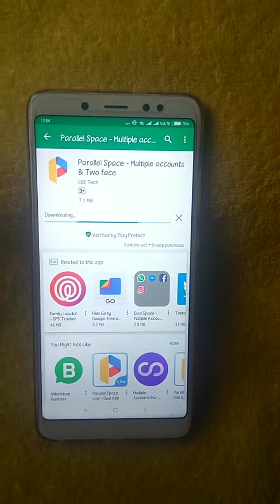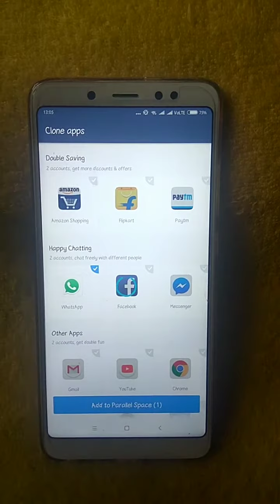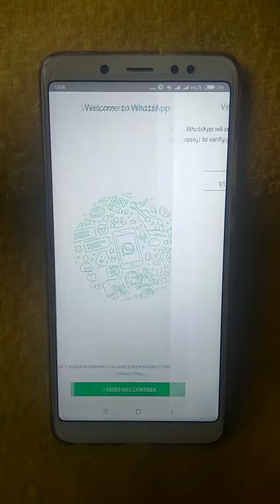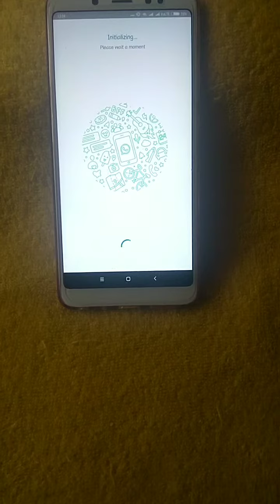Single mobile me do alag alag phone number se kaise chaley wats app(janiye hindi me)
Meyer Cookware combo of sautepan and fry pan -

Vinod Stainless Steel Platinum Extra Deep Kadai, 26cm, 4.1 Liter, Silver

vinod frypan -

baby wipes -

Phillips Juicer-

spinning mop with bucket-

ikea colander-

prestige stainless steel clip on cooker-

I make interesting videos on make up,skin care,product reviews,home decor,shopping haul,fashion,style,,travel vlogs,etc and many more Single mobile me do alag alag phone number se kaise chaley wats app,how to use two different wats app account in single phone,how to install wats app with second phone number in single phone,how to install 2 wats app on same android phone,how to install double wats app in single android phone,run 2 wats app on single phone,how to install wats app in single android phone,1 mobile me 2 wats app kaise chalaye

Hello Friends,
Very glad you found my video on Youtube. if you are new to my channel, I welcome you to the family | Gossip, Gupshup & Baatein |